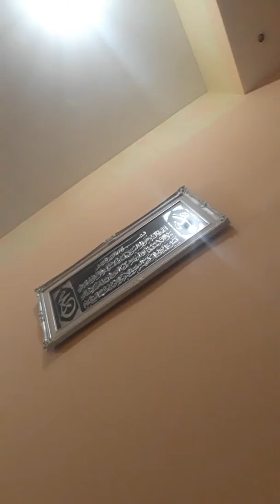SAMYANG CHALLENGE with my friend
Makan samyang challenge sama tante Nita memang menyenangkan! tapi, kali ini kita makan santuy aja